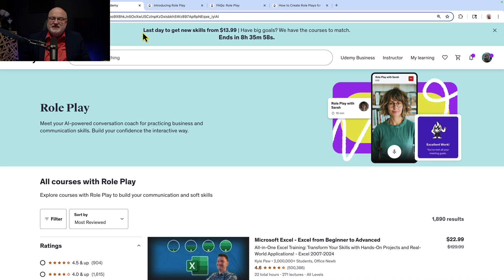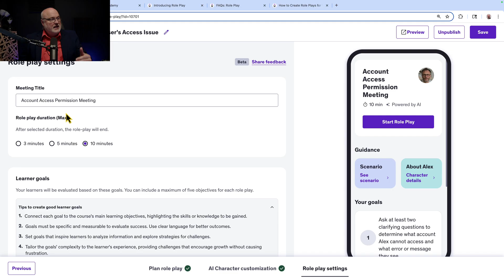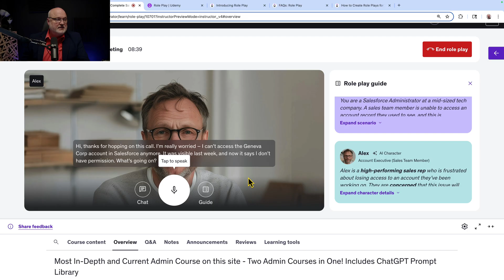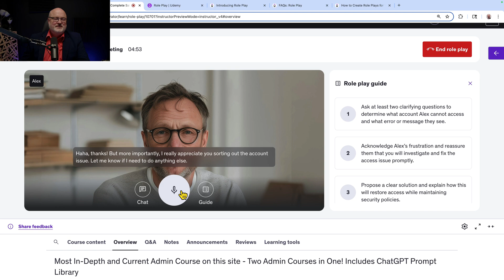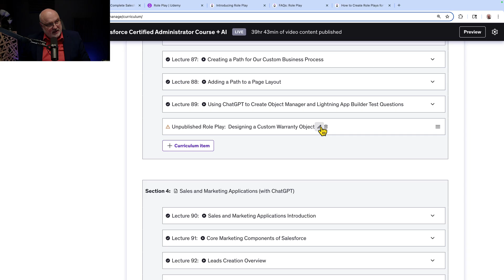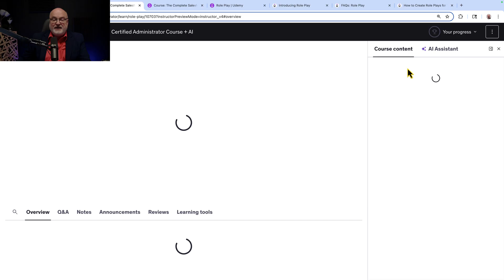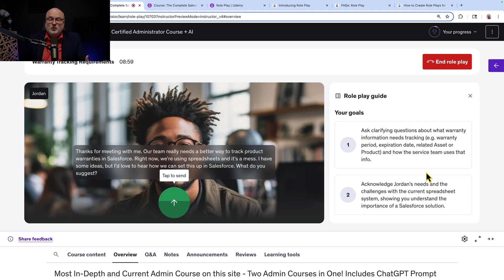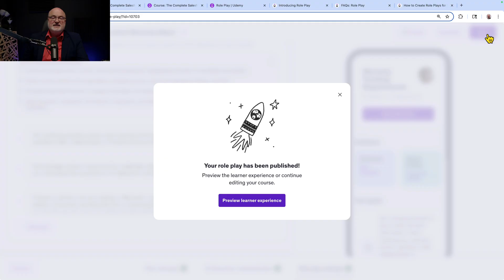Newest Udemy Feature - Full Role Play Tool Demo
In this video we  explore Udemy's latest feature, Role Play. If you are an instructor or a student, this video provides insights into how to get the most out of this new tool!